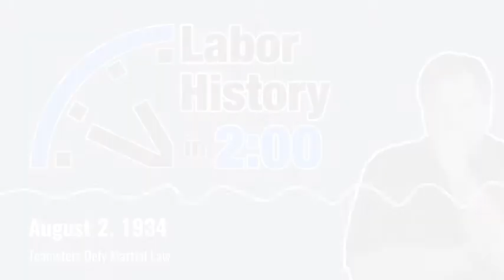August 2 - Teamsters Defy Martial Law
On this day in labor history, the year was 1934.

That was the day striking Teamsters in Minneapolis defied martial law.

They stopped scab trucks, forcing the release of their strike leaders.

Armed with bayonets and machine guns, the National Guard had patrolled the streets for nearly a week.

They seized scores of strikers and union leaders and threw them into military stockades.

Drivers were outraged.

They defied Governor Olson and Major General Walsh who, on behalf of the Citizens Alliance and trucking bosses, were determined to break the strike.

Soon after strikers were imprisoned, drivers began chasing scab trucks across the city.

Multiple reports poured in of pickets forcing trucks to stop.

Some unloaded their cargo onto bridges.

Others chased, captured and damaged trucks.

Strikers ripped ignition wiring out, forced scabs from the wheel and then disappeared before police and the National Guard could arrive to retaliate.

In just three hours, strikers had overturned nearly 70 trucks.

Unable to stop the superior force of striking drivers, Bill Brown, Vincent and Miles Dunne were ordered unconditionally released from the military stockades.

Now employers, the governor, and other strike breaking agencies were eager to propose peace to federal mediators.

But they proposed to scrap the terms of their early May agreement.

In response, the leaders of Local 574 issued a General Strike call.

In it they asked, “Is there one man so blind as not to see that if 574 is allowed to go down to defeat, under the brutal hammering of military despotism, the whole labor movement of the city will have been dealt a mortal blow?

Union men, brothers, sisters, fellow workers!

What are you going to do about it?

We appeal to you for solidarity!”